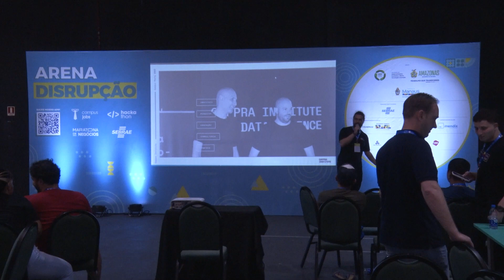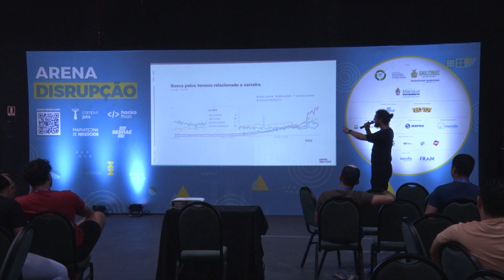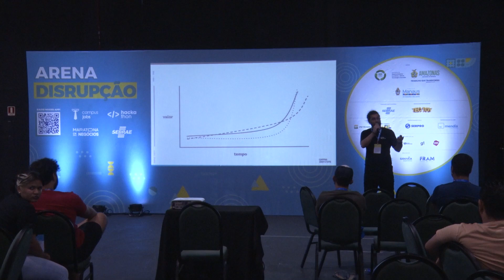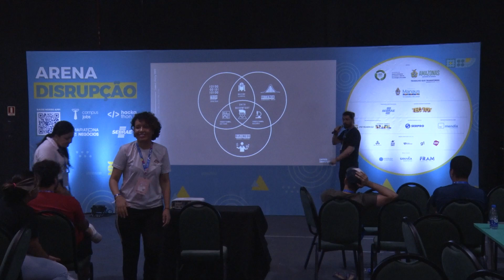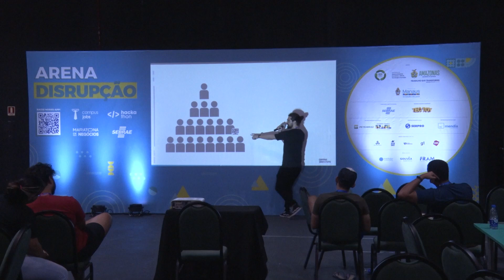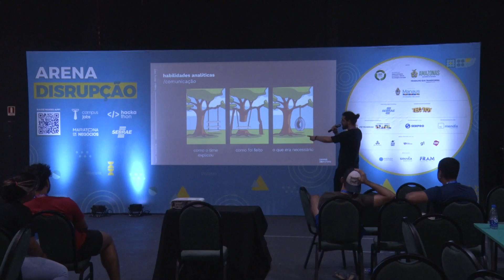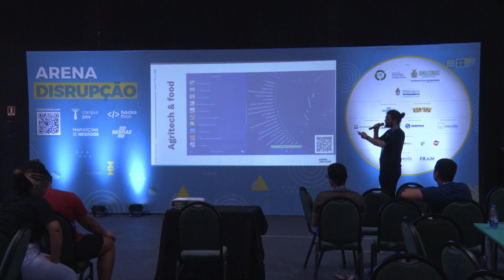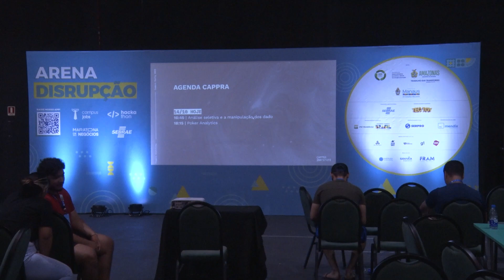Era uma vez unicórnios: ciências de dados e novos desafios - Palco: Arena Disrupção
"Campus Party Amazônia 2023
Palco: Arena Disrupção
Data: 14/10/2022
Horário: 14:50 às 15:20

Título: Era uma vez unicórnios: ciências de dados e novos desafios

Descrição: Júlio Baldasso

Palestrante(s):
Júlio Baldasso
Júlio é consultor e pesquisador no Instituto Cappra. Possui formação interdisciplinar sobre tecnologia, sociologia e educação, com principais interesses em sociologia da ciência e formação científico-metodológica. Atualmente realiza pesquisas sobre cultura analítica, processos de tomadas de decisão, métodos de investigação de maturidade analítica de empresas. Júlio já auxiliou organizações como Banco do Brasil, Unilever, ABDI e Sebrae.